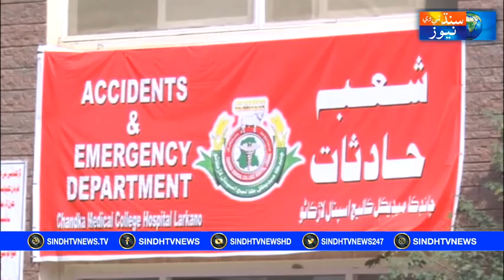Larkana Time with Zafar Abro || Larkana Civil Hospital || 11 March 2022 || Sindh Tv News